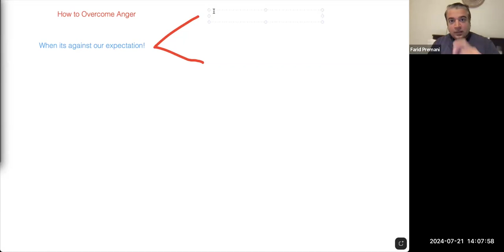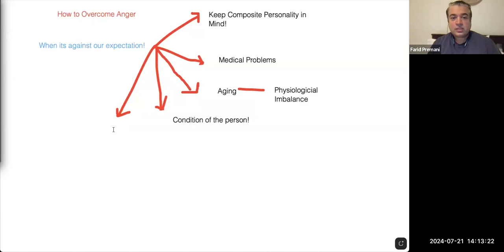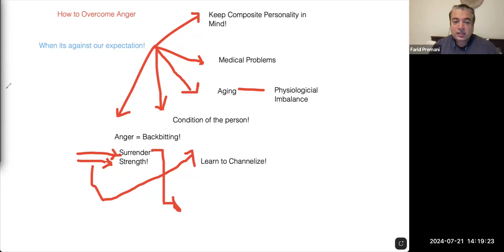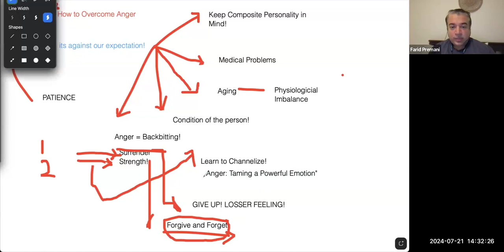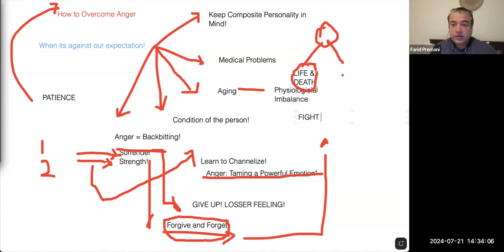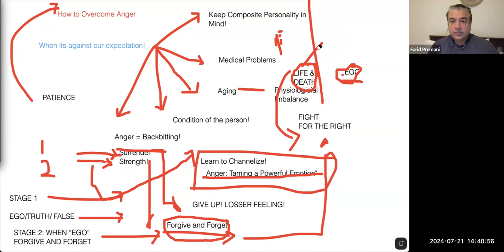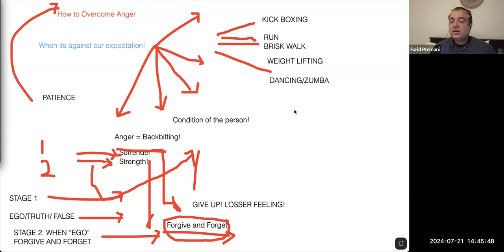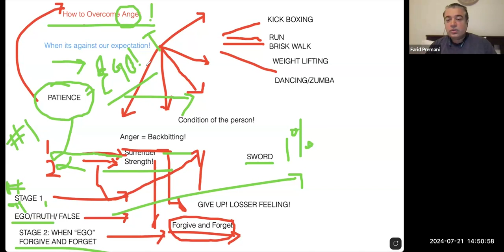How To Overcome Anger And Ego - Session 17 - Empowerment Talks With Farid Premani